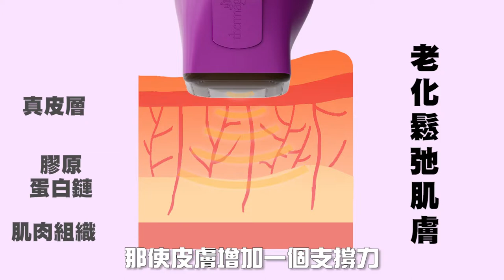荒謬大師 沈玉琳 x 氣質可愛 芽芽 夫妻一起為「鳳凰電波」而著迷！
OMG~OMG~OMG~‼️‼️‼️
是什麼讓明星夫妻也深陷其中，無法自拔？
荒謬大師 沈玉琳 x 氣質可愛
夫妻一起為 鳳凰電波 而著迷！

專業的問題，就要請教專業的人
讓玉琳哥幫大家發聲⏰兩分半帶你快速了解
👆Thermage FLX 鳳凰電波 👆
適應症《非侵入式的皺紋與細紋治療》

1⃣獨家AccuREP™專利✅施打更精準
擊發前針對每吋肌膚進行電阻測試，微調輸出能量，減低燙傷風險，安全度大幅提升。

2⃣四大電波探頭Level up✅治療時間更快速
紫鑽探頭更比第三代CPT療程時間節省25%，3D加熱幫助刺激真皮層組織新生修復力。

3⃣優化環迴震動模式✅提升舒適度
溫和三段式震動模式，降低痛感。且多次噴撒冷媒保護表皮肌膚。

💡辨識原廠正貨：
當面拆封探頭外盒👉辨識封口防偽雷射標籤👉手機掃碼防偽
雷射標籤QR Code👉安心變美！

女孩們最想知道的愛美話題，都在星采星和醫美

影片合作/異業洽談/品牌合作/社群經營/廣告贊助